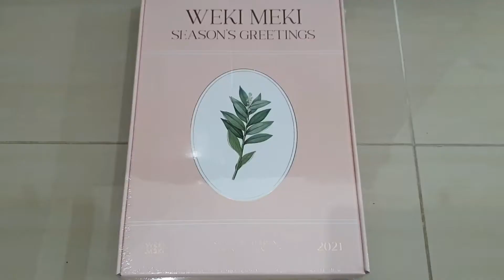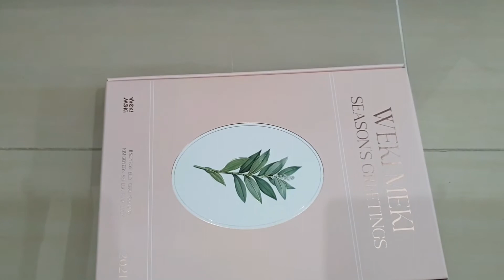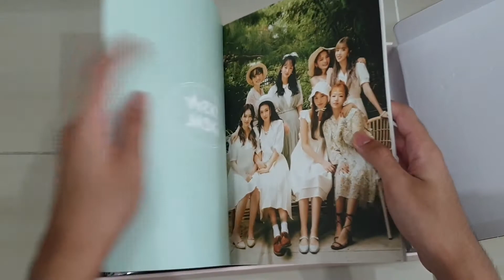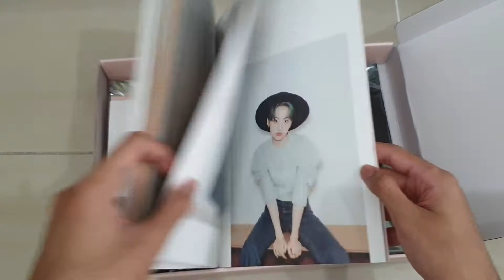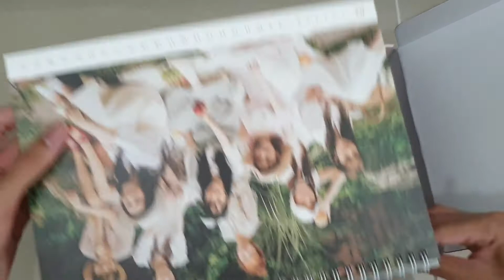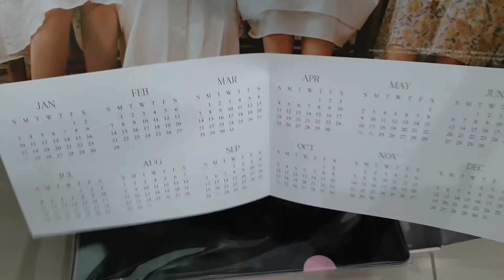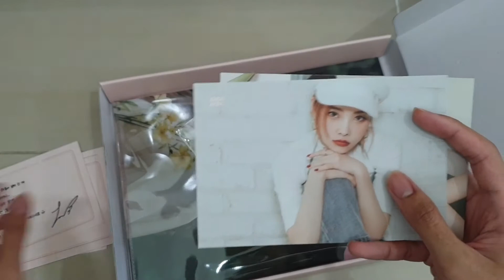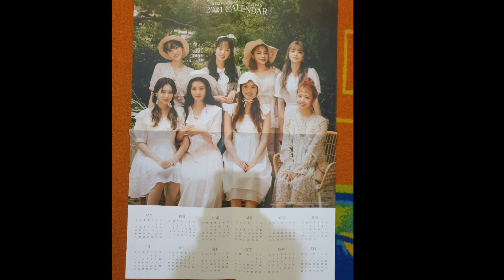Weki Meki (위키미키) 2021 Season Greetings unboxing & review